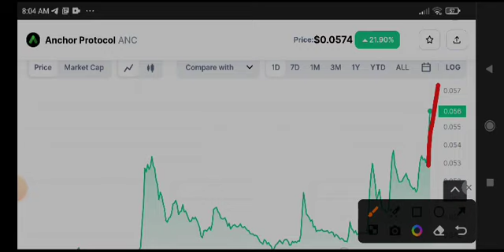Anchor Protocol Price Prediction & Analysis! ANC News Today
Queries Solved:
1.  today target
2.  price today
3.  price prediction
4.  token today target